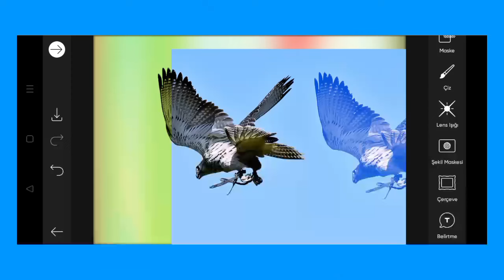Trending HDR video | A Screen Of Pure Pink sdc editing cc | Background | Bp Backdrop A380F K #100